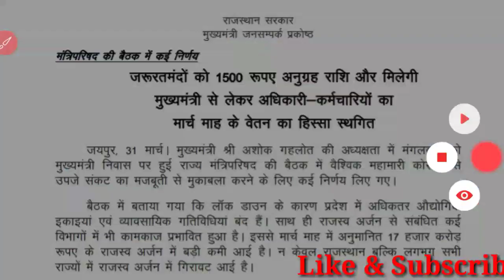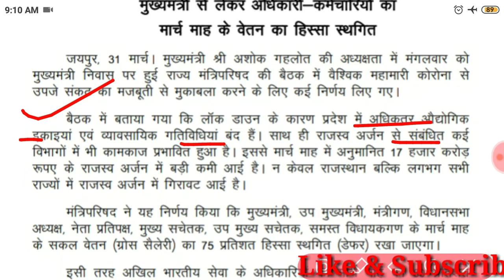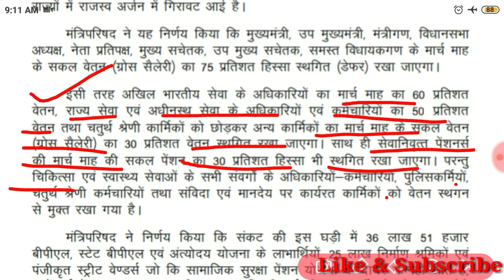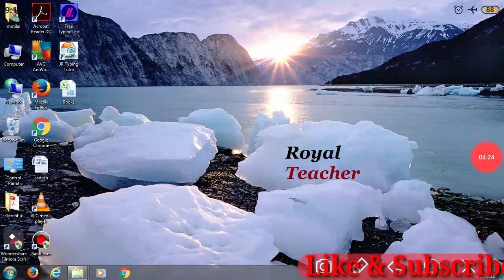🔥31.03.2020 की मंत्री परिषद की बैठक में लिए अहम फैसले🔥